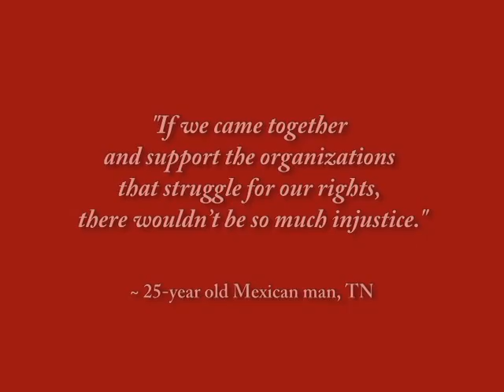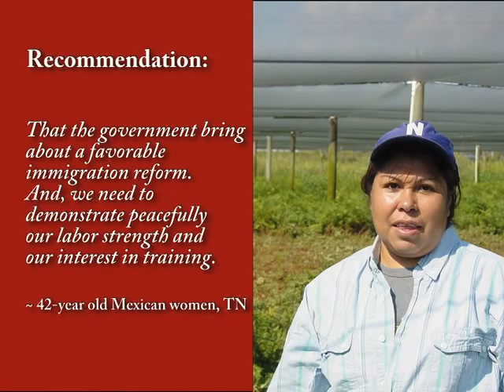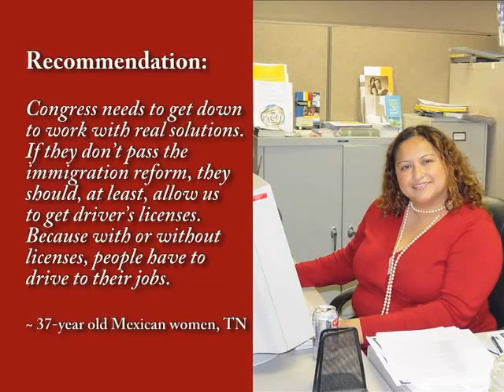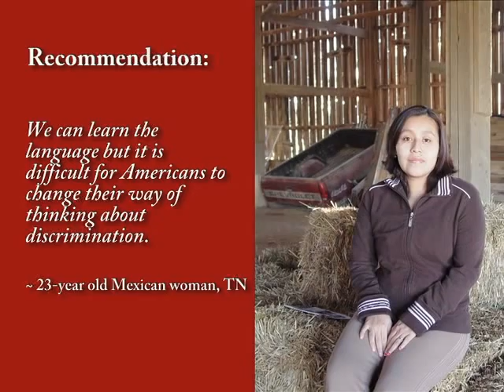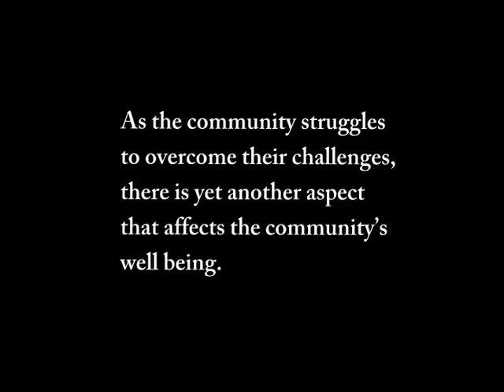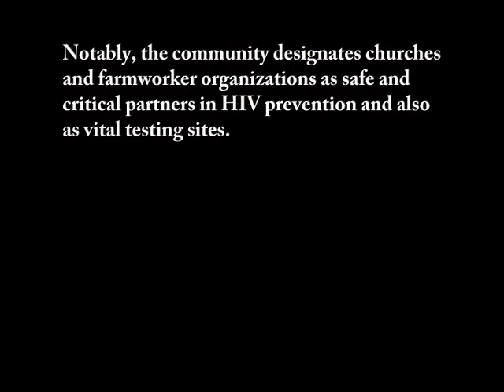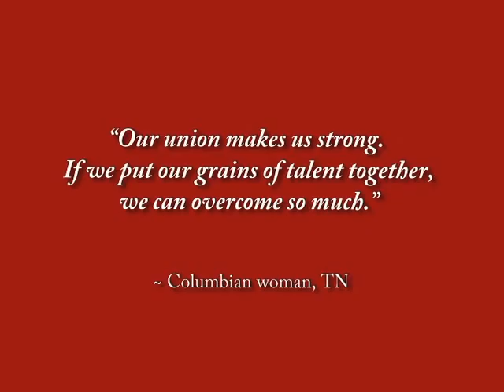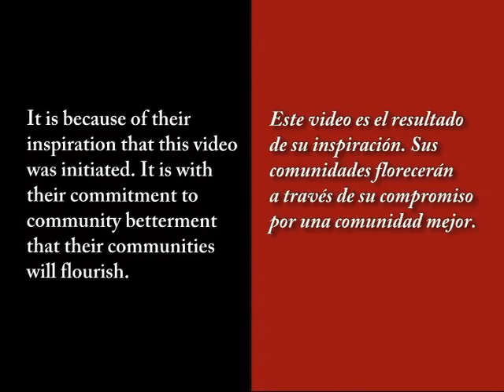Voices of Immigrants in Action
A bilingual, multi-media video to broaden the discussion about the life-challenges of rural Hispanic Immigrants in the South and correlations to HIV/AIDS. Listen to the voices of the community as they articulate their challenges and offer recommendations and strategies for community well-being.